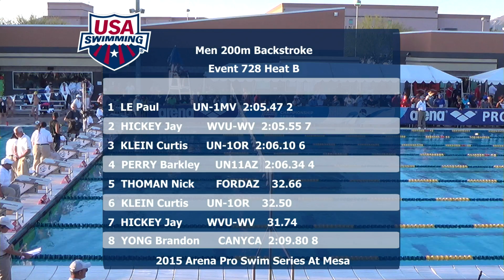Arena Pro Swim Series at Mesa: Men’s 200m Back B Final